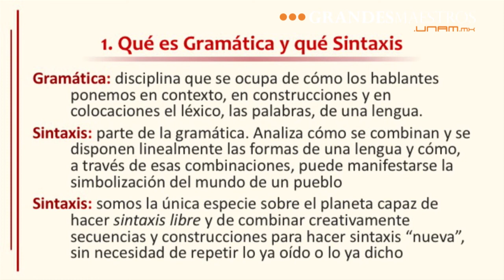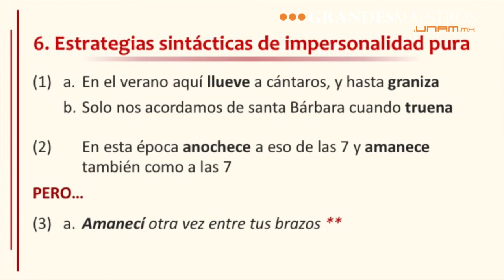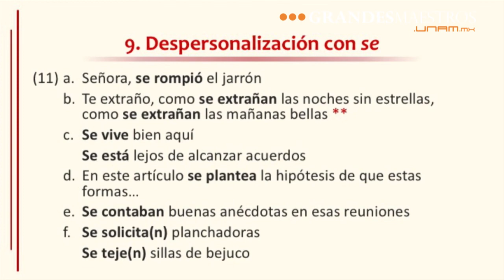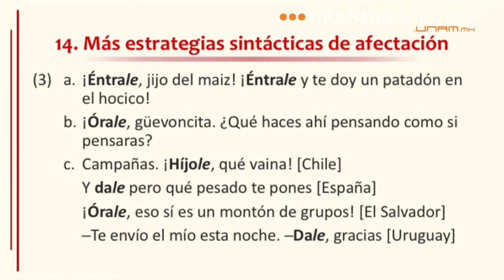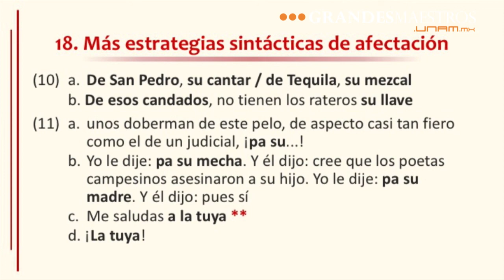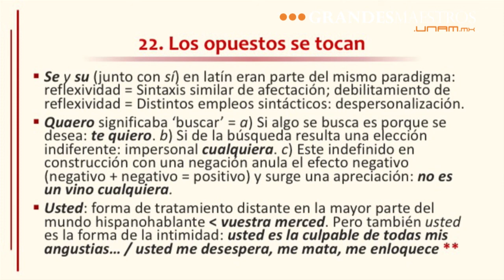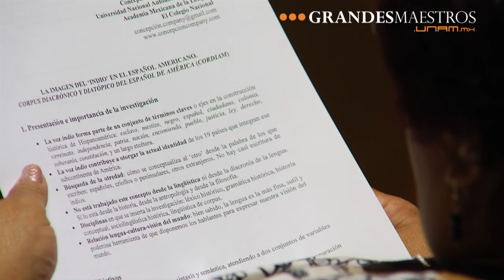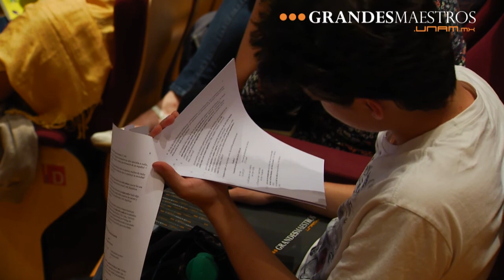Concepción Company en Grandes Maestros.UNAM. (Tercera sesión 3/4)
Lengua, cultura y visión del mundo. La identidad del español de México
Tercera sesión.

Concepción Company (Madrid, 1954) es filóloga e Investigadora Emérita de la UNAM, realizó sus estudios de maestría y doctorado en la Facultad de Filosofía y Letras de la UNAM. Naturalizada mexicana desde 1978, es miembro de la Academia Mexicana de la Lengua, de El Colegio Nacional y del Sistema Nacional de Investigadores, nivel III; además, forma parte de la Junta de Gobierno de El Colegio de México.

Entre sus libros destacan La frase sustantiva en el español medieval. Cuatro cambios sintácticos; Documentos lingüísticos de la Nueva España; Léxico histórico del español de México, en coautoría con Chantal Melis, y los siete tomos de la colección Sintaxis histórica de la lengua española. Desde 1990 codirige la revista Medievalia y es responsable de su colección «Publicaciones de Medievalia». Dirigió el proyecto y la edición del Diccionario de mexicanismos, publicado en noviembre de 2010. Entre los premios y reconocimientos que ha recibido, destacan el Premio Nacional de Lingüística Wilberto Jiménez Moreno y el Premio Universidad Nacional en Investigación en Humanidades.

En estas sesiones del programa Grandes Maestros.UNAM se revisan las rutinas gramaticales que revelan la visión del mundo de los mexicanos; Company hace un recorrido por las circunstancias externas, históricas, sociales y geográficas que otorgan al español de México una identidad lingüística propia, diferenciada del resto del mundo hispanohablante, pero que a la vez comparte un gran número de estructuras con el resto de las regiones castellanizadas. Además, algunas de estas lecciones teóricas están acompañadas por un repertorio de música popular mexicana, en interpretación de la cantante Itzel Hernández y el guitarrista Rubén Esparza.

Edición de video: Miguel Alvarado Pérez